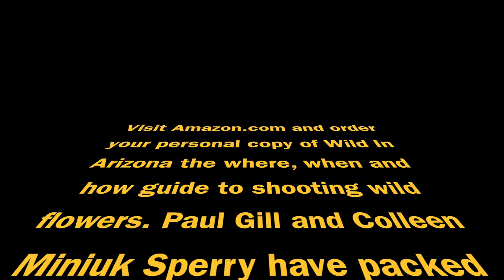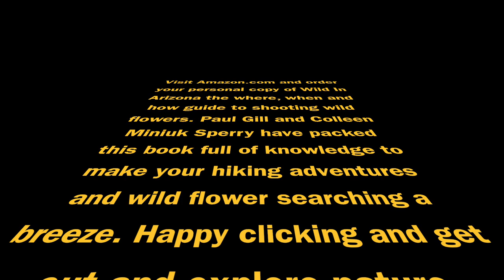Wild Flowers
This video is wildflowers in Arizona